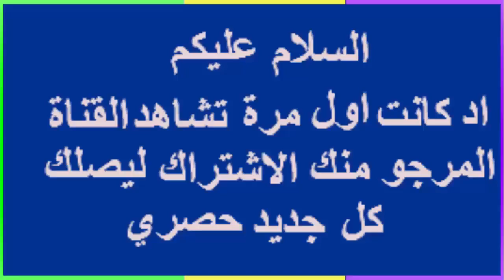10 أهداف سجلها ميسي في التدريبات ! لو لم تسجلها الكاميرات لما صدقها احد !!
10 أهداف سجلها ميسي في التدريبات ! لو لم تسجلها الكاميرات لما صدقها احد !
جميع اهداف ميسي
برشلونة وجيرونا 1-0
ملخص وأهداف ليفربول وليستر سيتى 3-2 تألق ابو صلاح (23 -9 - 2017) الدورى الممتاز HD

اهداف مباراة ماانشستر ستي وكريستتال باالاس 5-0 ◄ الدوري الممتاز 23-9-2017 [
ملخص واهداف تشييـلسي ستووك سيـتي 4-0 - شاشة كاملة - الدوري الممتاز

اهداف ريال مدريد والافيس 2-1 (هدف سيبايوس الاول) ◄ الدوري الاسباني 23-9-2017 [ شاشة كاملة
ملخص مباراة ريال مدريد وريال بيتيس 0-1 - هدف قاتل+90 - الدورى الاسبانى
هدف ريال بيتيس القاتل في مرمي ريال مدريد في الدقاق الاخيرة +90 {HD}

اهداف مانشستر سيتي ووست بروميتش ألبيون 2-1 احمد حجازي {شاشة كاملة} كأس رابطة المحترفين الانجليزية HD

مباراة مانشستر يونايتد وبيرتن البيون 4-1 {شاشة كاملة} كأس رابطة المحترفين الانجليزية HD

مباراة مجنونة | يوفنتوس و فيرونتينا 1-0 -شاشة كاملة - الدوري الايطالي 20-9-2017 HD
مباراة مجنونة | ميلان و سبال 2-0 -شاشة كاملة - الدوري الايطالي 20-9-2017 HD
اهداف مباراة تشيلسي ونوتينجهام 5-1 كاااملة " كأس رابطة المحترفين الانجليزية " 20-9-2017

مباراة اتلتيكو مدريد واتلتيكو بلباو 2-1 {شاشة كاملة} تعليق حفيظ دراجي l الدوري الاسباني HD

ملخص اهداف مباراة روما وبينفينتو [ شاشة كاملة ][4 0] الدوري الإيطالي

جمهور الاهلي يشعل التتش نار في مران الاهلي الخير قبل سفره الى تونس
ملخص واهداف برشلونة وايبار [6-1]- شاشة كاملة - تعليق علي محمد علي - الدوري الاسباني 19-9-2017 HD
اهداف مباراة برشلونة وايبار 6-1 " سوبر هاتريك ميسي "
هدف ميسي الاول ضد ايبار | برشلونة وايبار 6-0 - تعليق علي محمد علي - الدوري الاسباني

Barcelona vs Eibar 6-1 - All Goals & Extended Highlights RESUMEN & GOLES - 19/09/17

ملخص لمسات وتألق اسلام سليماني اما